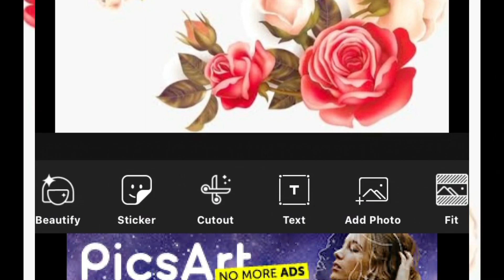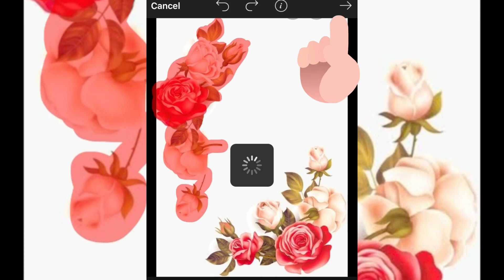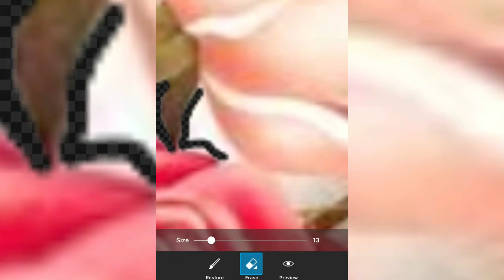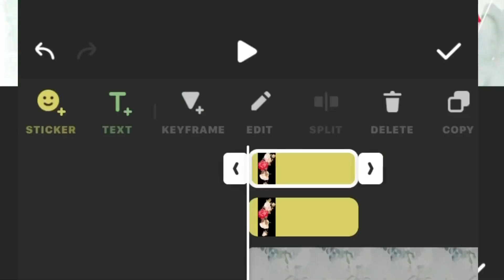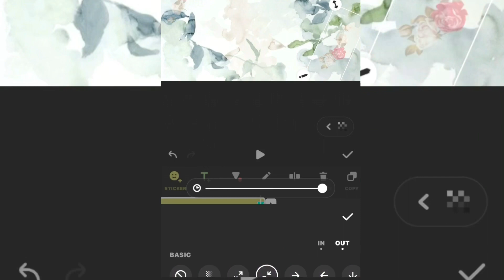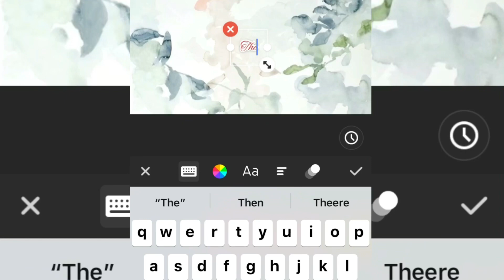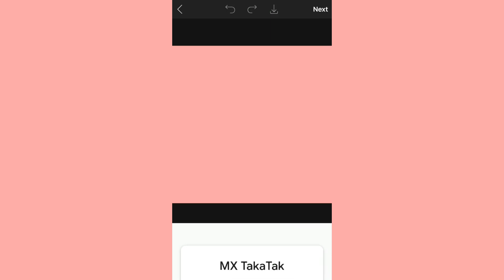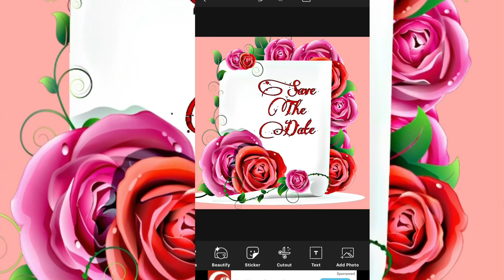ഇതിലുംEasyആയൊരു Save The Dateസ്വപ്നങ്ങളിൽ മാത്രം/Easy Save the date in Mobile|Animation|Part1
Pls don't take any video or picture or any content of mine from this video without my permission

Heloo friends

Welcome to Femiz World

Today am here to show you
How to make save the date video animation and caricature within seconds without drawing
I hope this video will be helpfull to you all

If u have any doubts about this video

or facebook --Feminashafeeque
I will give you correct reply

Apps👇🏻

My Another video about save the date👇🏻
 How to make save the date animation in mobile

 ഒട്ടും വരക്കാതെ തന്നെ എങ്ങനെ നമുക്ക് സ്വന്തം ആയിട്ട് Save The Date ചെയ്യാം എന്നാണ് ഞാൻ ഇന്നിവിടേ കാനിക്കുന്നത്‌.ഏല്ലർക്കും ചെയ്യൻ പട്ടുന്ന സിമ്പിൾ ഐഡിയ ആനിത്‌
     ഏതൊരു ഫോട്ടോയും എങ്ങനെ അനിമേഷൻ രൂപതിലെക്ക്‌ കൊണ്ട്‌ വരാം എന്ന് detail ആയിട്ട്‌ ഞാൻ ഇതിൽ പരയുന്നുണ്ട്‌
   Video length ഓവർ ആവാതിരിക്കാൻ part 1,2 ആയിട്ടാൻ upload ചെയ്യുന്നത്‌
   ഈ video എല്ലാർക്കും useful ആവും 100% Sure
ഏന്റെ videos ഷെയർ ചെയ്യാനും like ചെയ്യാനും മരക്കല്ലെ
 നിങ്ങൾ ഈ വീഡിയോ ഇഷ്ടപ്പെടുന്നെങ്കിൽ, എന്റെ Channel സബ്സ്ക്രൈബ് ചെയ്യാൻ മറക്കരുത്, കൂടാതെ എന്റെ എല്ലാ പുതിയ ക്രിയേറ്റീവ് & ലളിതമായ വീഡിയോകളുടെ അറിയിപ്പ് ലഭിക്കുന്നതിന് ബെൽ ഐക്കൺ അമർത്തുക

Hope Ur support always
Love u All
   -FeminaShafeeque💞